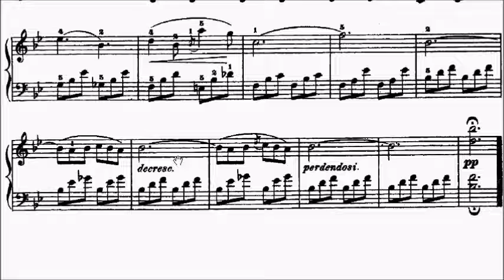Con Brio Exam (CBE) Grade 3 Gurlitt Op.140 No.18 Serenade Sheet Music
Grade 2: No.1, 8, 17
Grade 3: No.2-7, 9-16, 18
Grade 4: No.19, 20

WeChat: alanchan1024